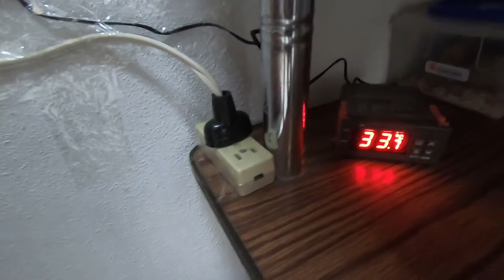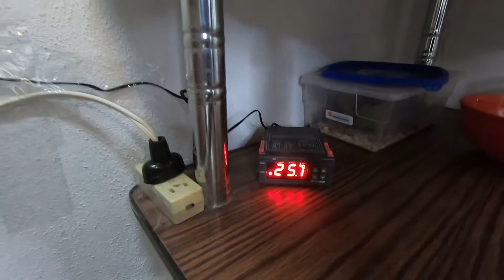¡AVISO IMPORTANTE! Y NUEVA SERPIENTE!! | Pk Reptiles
Hola!!
Sean bienvenidos al canal de Pk Reptiles. Mi nombre es Ricardo Trejo y en este canal hablaremos acerca de los cuidados y consejos de Pitón bola y Geckos Leopardo que les puedo aportar en base a mi experiencia.

Hemos tenido varias modificaciones en el criadero y en mi punto de vista se ve mucho mejor, además, les enseño la ultima serpiente que hemos adquirido para aumentar las cruzas a final de año.

Recuerden que subimos video cada viernes a las 3 de la tarde, los invito a suscribirse para que no se pierdan ninguno de nuestros videos ya que serán INCREIBLES Y MUY INTERESANTES!!